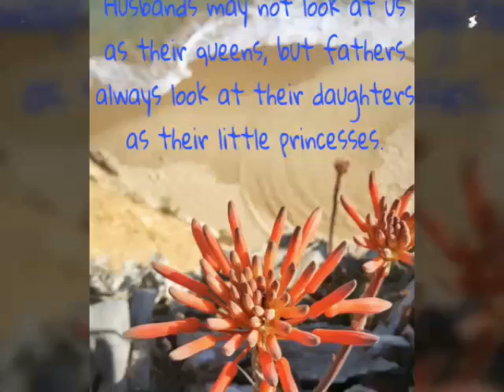Fathers day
Little effort to make fathers day special